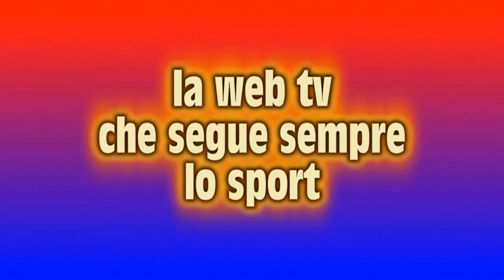Real San Vittorese - Unipomezia 2-1 Secondo Tempo